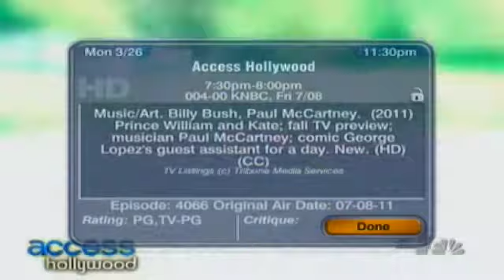AH Ep. 3870 7-8-11 missing cue 'Modular' :22 JS45.mp4